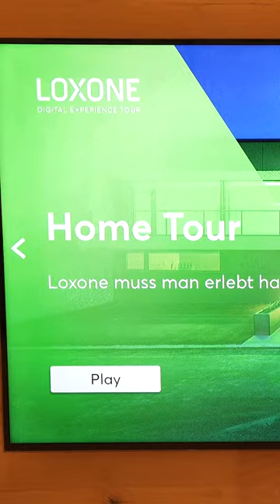The EASIEST way to showcase building automation | Loxone